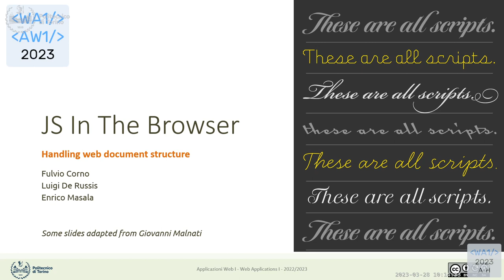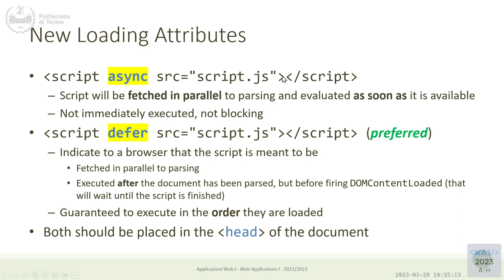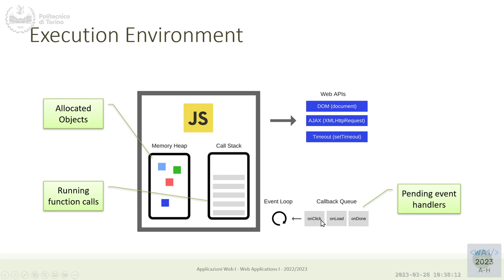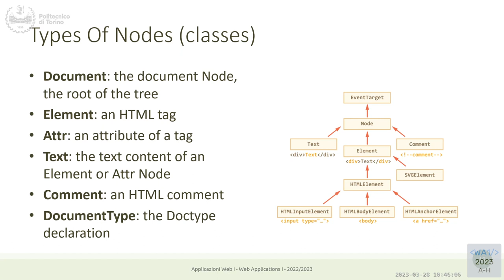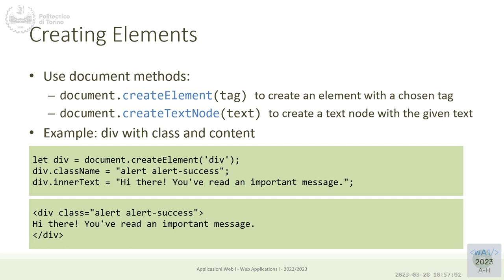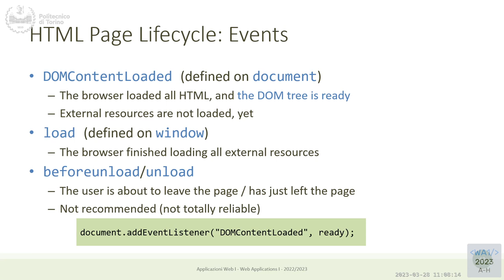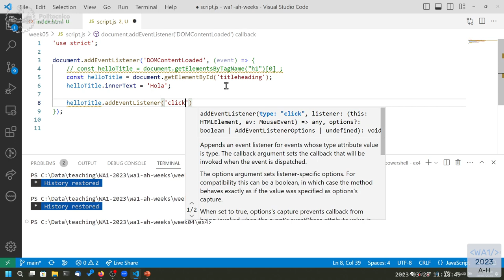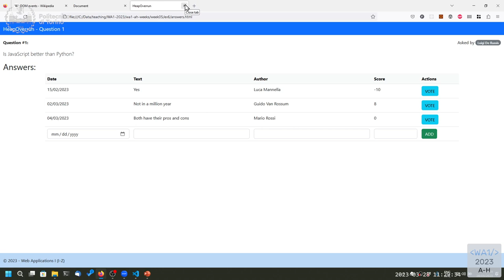WA1-2023-L11: JavaScript in the Browser - DOM, Events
Lecture 11, date 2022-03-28: JavaScript in the Browser - DOM, Events.